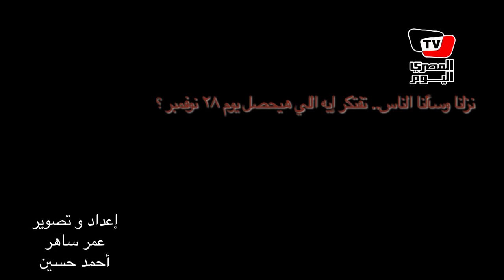نزلنا وسألنا الناس.. تفتكر إيه اللي هيحصل يوم ٢٨ نوفمبر ؟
تقرير : عمر ساهر ، أحمد حسين